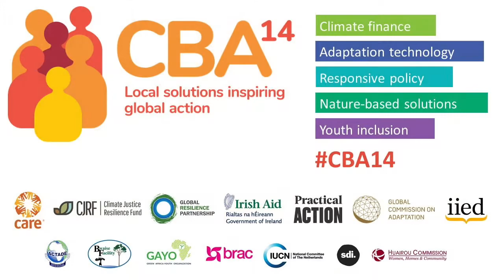"We're fatally undermining Earth's natural systems": Lord Zac Goldsmith concludes CBA14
Lord Zac Goldsmith, Minister of State for Pacific and the Environment, said there was no pathway to net zero emissions without a major effort to protect and restore nature in his concluding remarks to the 14th International Conference on Community-based Adaptation to Climate Change (CBA14).

Goldsmith said: "It's more than likely that the current [COVID-19] pandemic, like so many before it, has resulted from our mistreatment and mismanagement of nature: it's caused misery for millions and economic disruption in every country.

"But the science is clear that if we continue to mistreat and abuse the natural world the consequences will be far worse. And so we should  certainly view it as a wake-up call, and we know that even if we manage to get to grips with cutting our carbon emissions, disruptive change is inevitable - even with one and a half degrees, for instance, we still risk losing between 70 and 90 per cent of our coral reefs on which a quarter of marine species and 500 million people depend for everything from food to  coastal protection."

He added: "We know that there is no pathway to net zero emissions without a major effort to protect and restore nature. We know that nature-based solutions could provide around a third of the most cost-effective climate change mitigation that we need by 2030, while also helping to reverse biodiversity loss and help people adapt to the changes that are happening. The fact that they attract just three per cent of global climate investment makes absolutely no sense at all so we're urging governments to step up."

CBA14 took place online from 21-25 September 2020. It is the leading practitioner-focused forum on climate adaptation, delivering dialogue and evidence to inform policy and action – from the local to the global scale. It will bring together practitioners, grassroots representatives, policymakers and donors for interactive discussions, workshops and skillshares.